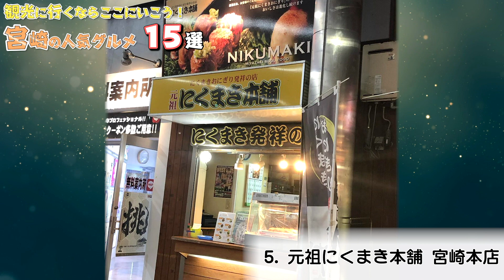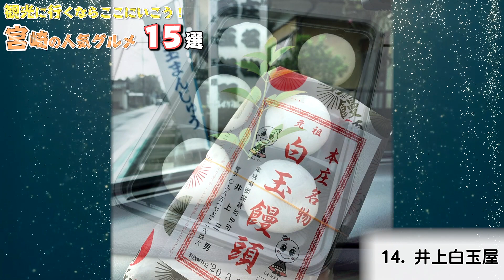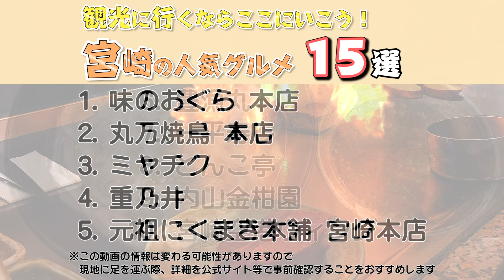【宮崎 観光】宮崎の人気グルメ15選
宮崎県への旅行や観光で参考にしてください。食事としてのフードから、南国のフルーツやスイーツまでを厳選し、15選でご案内させていただきます。この動画で紹介されてないオススメがありましたら、ぜひコメント欄でシェアしてくださいね。

0:00　テーマ

0:57　1.味のおぐら 本店

1:35　2.丸万焼鳥 本店

2:09　3.ミヤチク

2:46　4.重乃井

3:20　5.元祖にくまき本舗 宮崎本店

3:59　6.豊漁丸

4:40　7.一平寿し

5:15　8.どんこ亭

5:56　9.内山金柑園

6:33　10.宮崎空港ウィング

7:12　11.フルーツ大野

7:50　12.阪本鯨ようかん店

8:22　13.お菓子の日高

8:55　14.井上白玉屋

9:32　15.わらべ